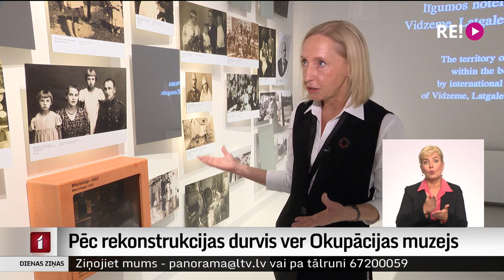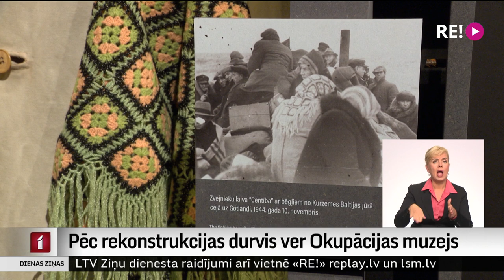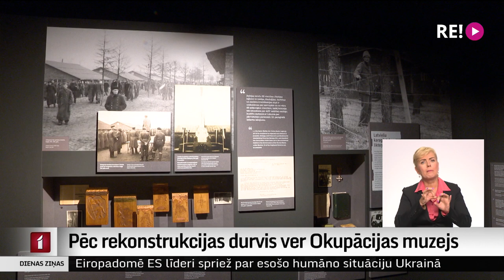Pēc rekonstrukcijas durvis ver Okupācijas muzejs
Ar jaunu ekspozīciju pēc vairākus gadus ilgušās rekonstrukcijas šodien durvis vēris Latvijas Okupācijas muzejs. Tā galvenais uzdevums paliek nemainīgs – skaidrot un pieminēt totalitāro okupācijas varu nodarījumus.  Turpina Madara Līcīte.